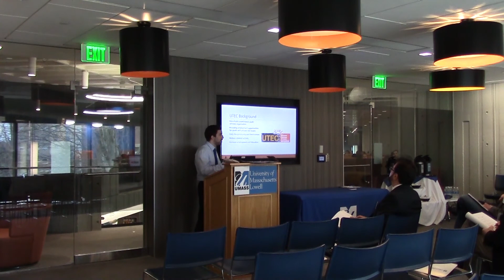2017 Idea Challenge Preliminary Pitch: UTEC Mattress Recycling